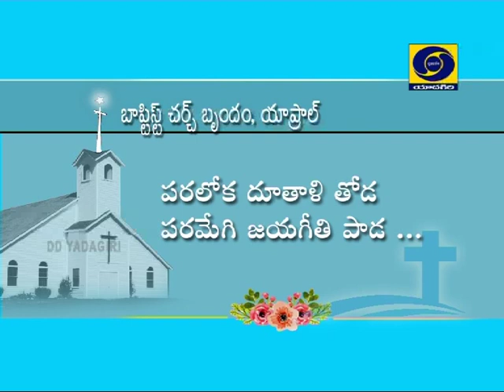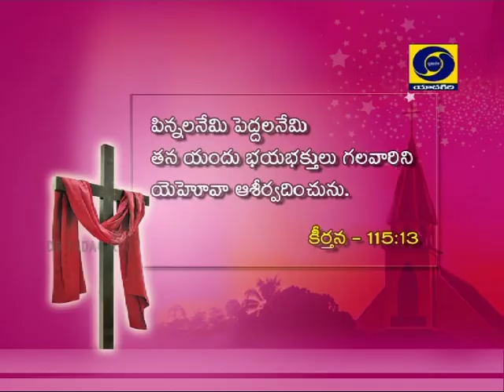Aaradhana || Christian Devotional Songs || Baptist Church Yapral || Rev.G.Simon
D/T.17-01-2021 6 am.Bible Message By Rev.G.Simon.Sr.Pastor, Baptist Church Yapral.